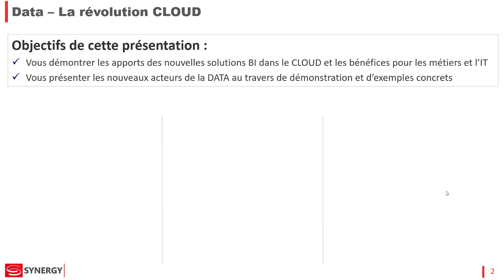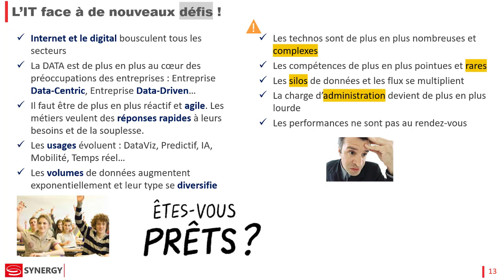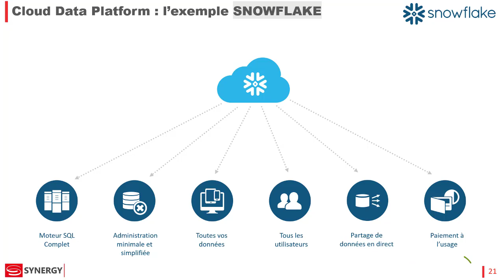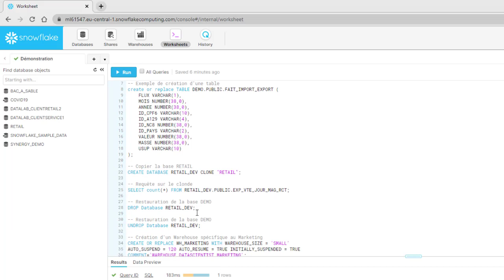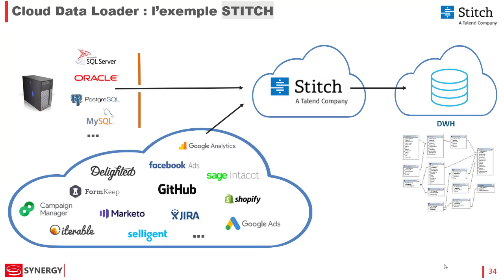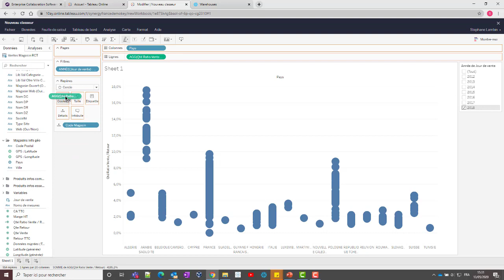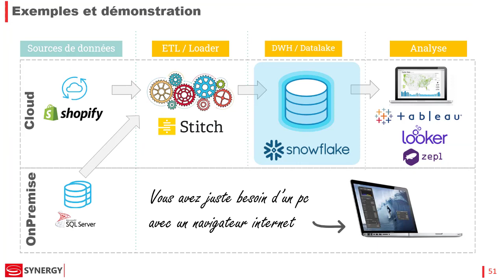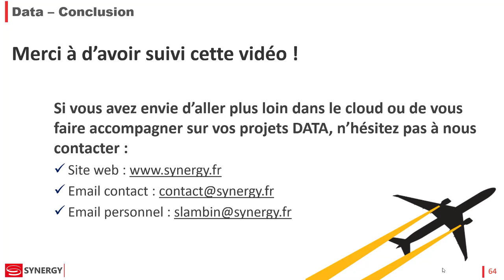DATA : La révolution CLOUD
Transformation DATA : découvrez ce que le CLOUD peut vous apporter via une présentation avec des démonstrations et des exemples concrets.

0:00 Les nouveaux enjeux de la DATA
4:30 : La révolution des outils CLOUD
7:23 : Démonstration de Snowflake
17:24 : Démonstration de Stitch
20:52 : Démonstration de Tableau Online
26:14 : Présentation de Looker et Zepl
28:05 : Cas d'usage et Conclusion